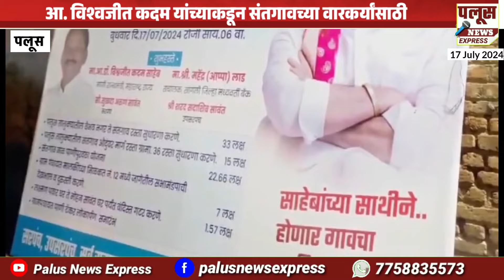VISHWAJEET KADAM |आ. विश्वजीत कदमांकडून संतगावच्या वारकर्यांसाठी पंढरपूरला भक्तनिवाससाठी 10 लाखजाहीर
आ. विश्वजीत कदम यांच्याकडून संतगावच्या वारकर्यांसाठी पंढरपूरला भक्तनिवाससाठी 10 लाख जाहीर